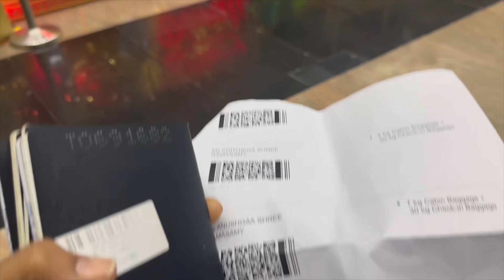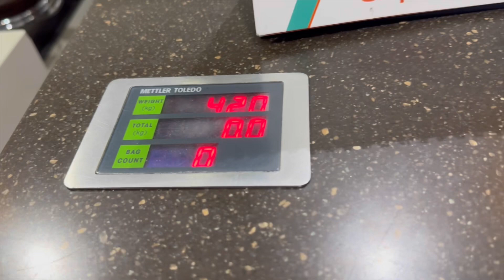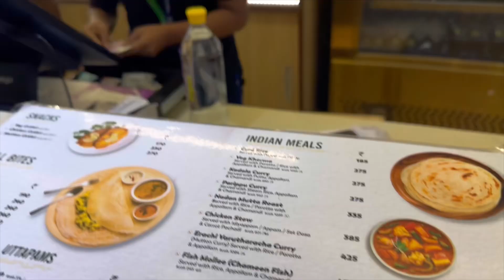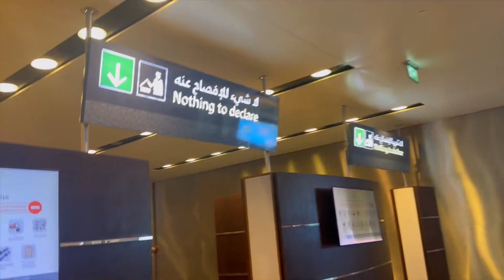Travel vlogs /India to Muscat /air India ✈️ flights/priyaram vlogs